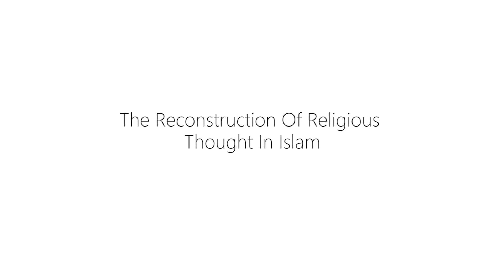Reconstruction of Religious Thought in Islam | Ishq And Religious Experience | Dr. Moeen Nizami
Course The Reconstruction of Religious Thought in Islam
Module 1 | Sessions 3: Ishq And Religious Experience | Dr. Moeen Nizami

The Reconstruction of Religious Thought in Islam is a compilation of seven lectures delivered by Allama Muhammad Iqbal on Islamic philosophy which were published in 1930. These lectures were delivered by Iqbal in Madras, Hyderabad, and Aligarh.

International Iqbal Society in collaboration with The Lahore Arts Council has arranged a special course on The Reconstruction of Religious Thought in Islam, the magnum opus of Iqbal. This course comprises of twelve weekly sessions which will be conducted by several authorities on this subject.

The first three sessions of this course will be introductory sessions in order to go through the preface and familiarize the participants with the terminologies used in this book. The rest of the seven sessions will be one session per lecture of this book.

Sessions 1: Time and Space by Mr. Idrees Azad
Session 2: Knowledge and Consciousness by Mr. Sarosh Alamgir
Session 3: Ishq and ReligiousExperience by Dr. Moeen Nizami
Session 4: Khudi by Mr. Ahmad Javaid
Session 5: Preface of Reconstruction by Dr. Tahir Hameed
Session 6: Preface of Reconstruction by Dr. Tahir Hameed
Session 7: Preface of Reconstruction by Dr. Tahir Hameed
Session 8: Lecture 1 of Reconstruction by Dr. Tahir Hameed
Session 9: Lecture 1 of Reconstruction by Dr. Tahir Hameed
Session 10: Discussion Session
Session 11: Lecture 2 of Reconstruction by Dr.Aasem Bakhshi
Session 12: Lecture 2 of Reconstruction by Dr.Aasem Bakhshi

These courses are organized by the International Iqbal Society in Lahore.

InshaAllah we will be sharing the videos of these lectures for those who can not personally attend, and will also help those who are attending to revise what they have learned sitting in these amazing classes inshaAllah.

All videos of previous courses are now available on our Youtube Channel @

Regards,

Media Team,
International Iqbal Society